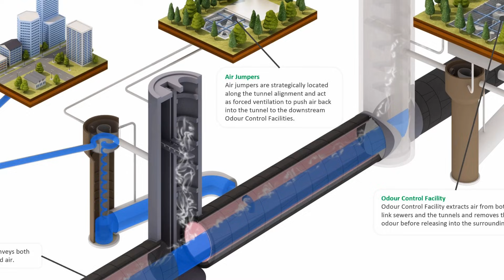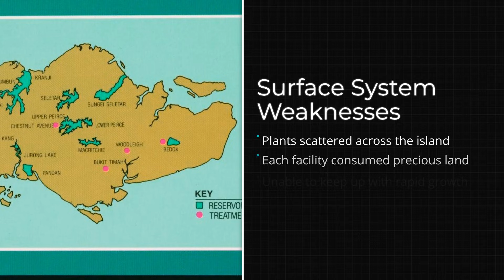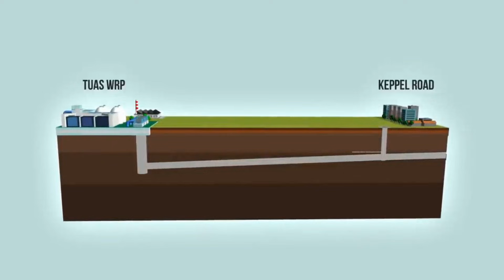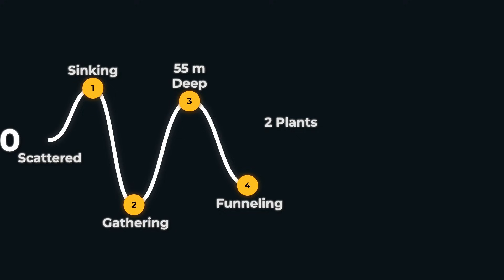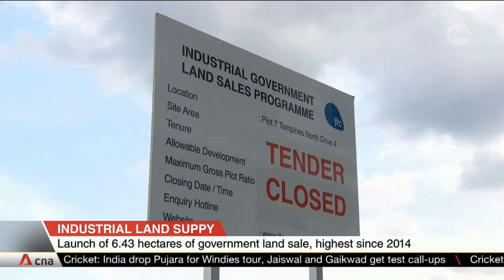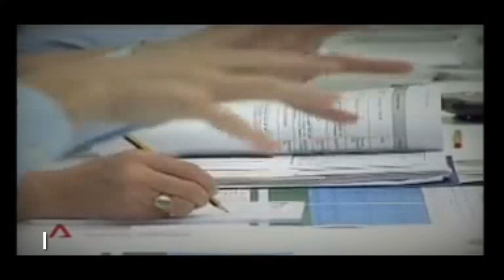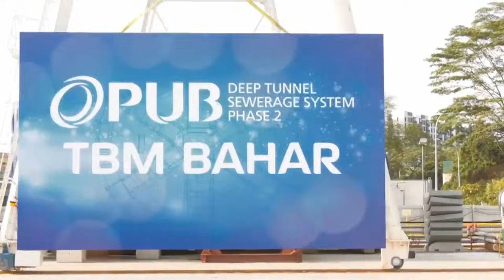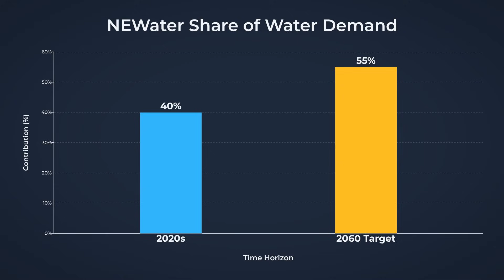Why Singapore Is Burying Its Entire Sewage System 55 Meters Underground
Singapore has 6 million people crammed onto an island smaller than New York City. They had seven aging sewage treatment plants taking up 200+ hectares of precious land. So they built something unprecedented: a $10 billion Deep Tunnel Sewage System, 48 kilometers of tunnels buried 55 meters underground, deeper than the subway, carrying all the island's sewage to just two massive treatment plants. The result? 200+ hectares of prime coastal land freed up worth billions. Rivers cleaned. And a bonus: the treated wastewater gets turned into NEWater, ultra-clean recycled water that now provides 40% of Singapore's drinking water. This is the story of what happens when you run out of space on the surface: you go deep underground and turn your biggest waste problem into your water solution.